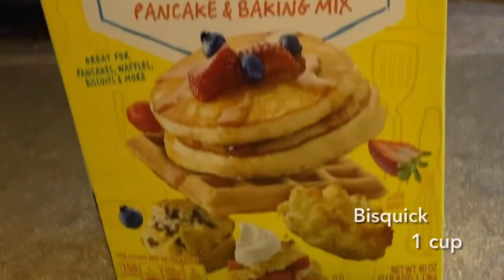30 Days—30 Casseroles | Day 23: Savory Chicken & Dumplings Casserole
30 Days—30 Casseroles | Day 23:  Savory Chicken & Dumplings Casserole

30 Days—30 Casseroles’ series will help you get a meal prepared that is  simple, delicious and family-pleasing. Enjoy this installment of this casserole series with your family that is sure to be repeated.  This budget-friendly meal will feed your family without breaking the budget.

Get your personal Weekly Meal Planner/Recipe Journal & get organized today as well as support a small business. Tell a friend: